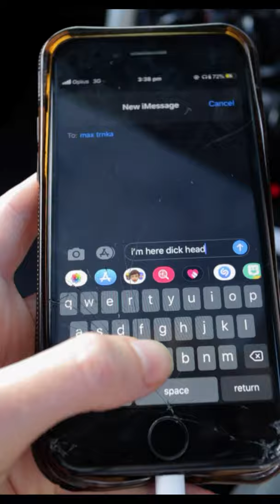Sunset and dinner was worth the drive 😊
Surfers are my favourite thing to film and take photos of. This video was totally unplanned and just wanted to have a lil fun with it when Max Trnka and I drove to the coast to watch this amazing sunset and have some dinner. I am just starting to get back into posting to Youtube again so you will be seeing more of me, hope you enjoy !